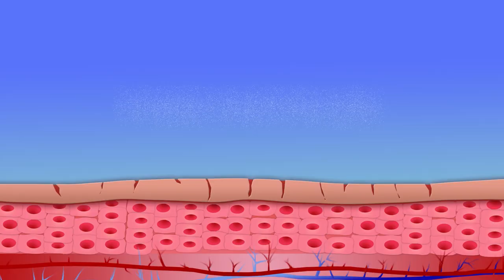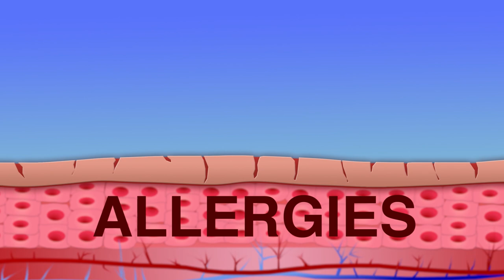Treating Eczema in Infancy May Prevent a Lifetime of Allergic Diseases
(DENVER, Colorado) – Many babies with eczema go on to develop food allergies, asthma and hay fever, and researchers at National Jewish Health say it’s not a coincidence. The cracks caused by eczema weaken the skin barrier, allowing allergens to penetrate the skin and cause a sequence of allergic diseases, what experts call the “atopic march.”
     “About a third of patients with eczema will develop food allergies,” said Donald Leung, MD, division head of pediatric allergy and clinical immunology at National Jewish Health. “When common allergic foods are introduced through cracks in the skin rather than through the digestive system, the body recognizes them as invaders and develops an allergy.”
      The atopic march begins in infancy with eczema, progresses with food allergies in the next year or so and often continues with asthma or hay fever a few years later. However, Dr. Leung says there are ways to help stop it in its tracks. “The key to preventing the atopic march is early intervention,” said Leung. “Restoring that skin barrier as soon as eczema develops will keep allergens, food particles and irritants out.”
     To do that, experts recommend what they call “soak and seal,” which involves thoroughly wetting the skin and applying lotion to seal in moisture. Knowing what causes the atopic march is also opening the door to research that will find solutions. Dr. Leung says he hopes new technology will soon allow doctors to easily sequence children’s skin, predict who is at risk for allergies and repair the skin before these conditions develop.